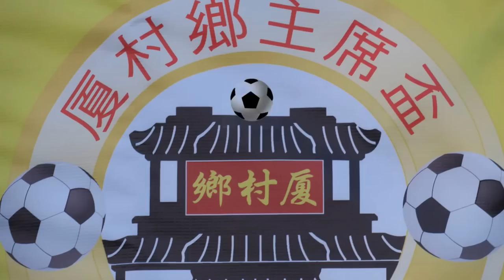厦村鄉vs老域(2017.1.10.厦村鄉主席盃七人足球邀請賽50歳組~四強)精華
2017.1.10.厦村足球塲 20:00 厦村鄉(藍)~(2) 1 : 1 (0)~老域(黃)